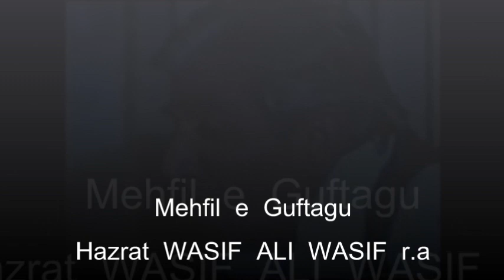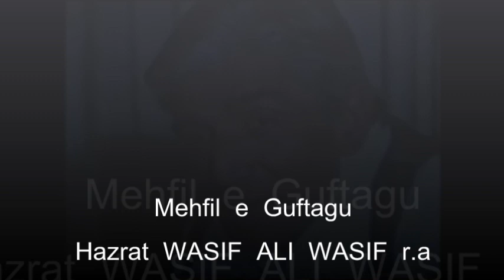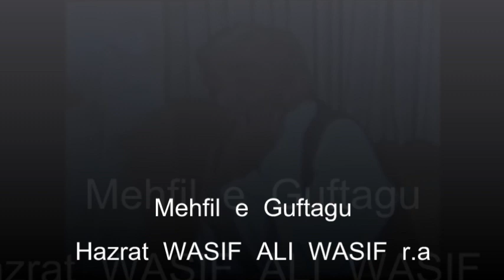Pakistan || Islami Nizam e Hakumat || Hazrat WASIF ALI WASIF r.a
اسلامی نظامِ حکومت، پاکستان

Pakistan Islami Hakumat
Pakistan aur Islam
Pakistan aor Islam